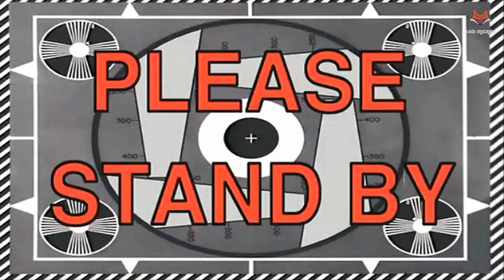GTA 5 Thử Chạy Qua 2000 Cây Thông Phát Sáng Siêu Siêu Đẹp|Khôi Michael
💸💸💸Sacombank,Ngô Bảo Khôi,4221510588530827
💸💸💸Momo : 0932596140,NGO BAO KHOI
► Music Intro : V.A – Electro - Light - Symbolism